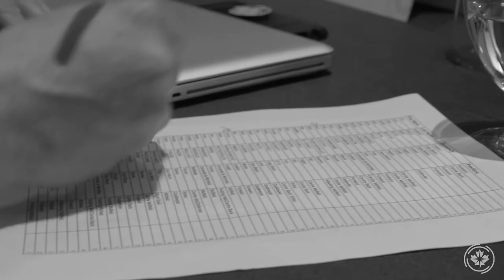CPL - U Sports Draft Cavalry FC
Highlights from the Cavalry FC's first ever U Sports draft.